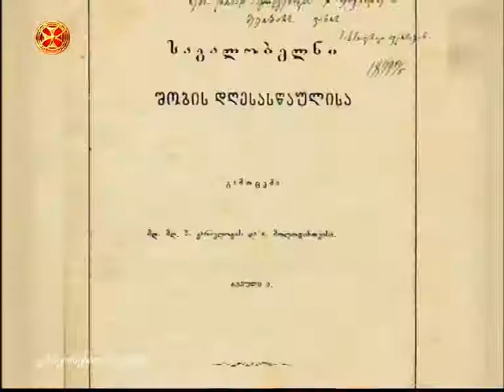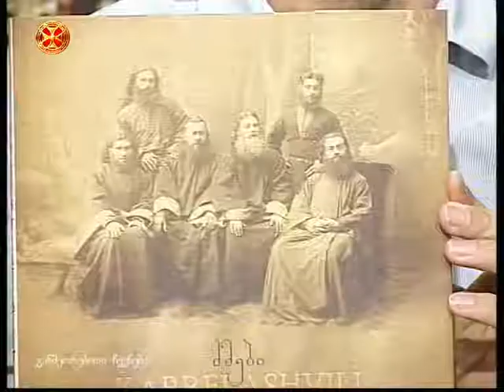წმინდა ძმები კარბელაშვილები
დილის პროგრამა "განთიადი"
სტუმრები ლუარსაბ ტოგონძე;ნინო თურქისტანიშვილი